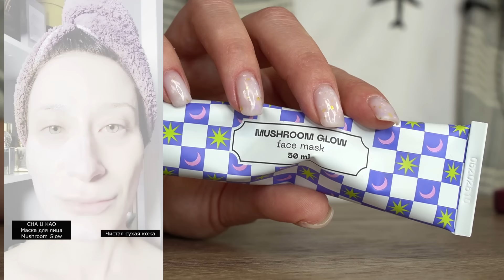НОВЫЕ БРЕНДЫ Что брать? САМОЕ РАБОЧЕЕ 💪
Cha u Kao